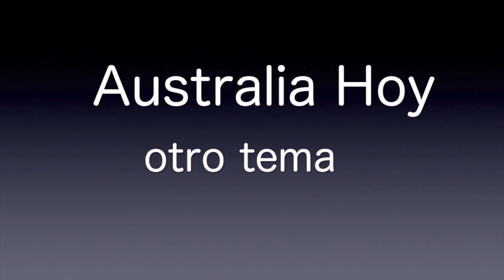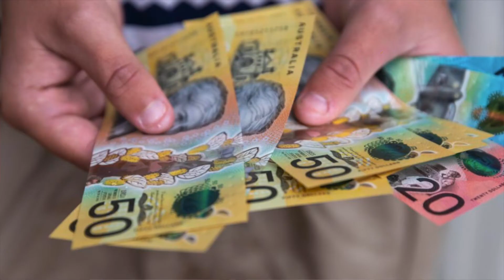AUSTRALIA HOY (14-9-22)- Noticias en Español -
Los medios y la cobertura de los acontecimientos en Inglaterra.
Se pronosticaron intensas lluvias e inundaciones durante los meses venideros.
Medidas de fuerza diferentes: En NSW el público viajara gratis.
Australia afectada Wall Street.
Esta informacion también en Podcast/Audio: Spotify - Google Podcasts - Anchor - Mixcloud -Apple -